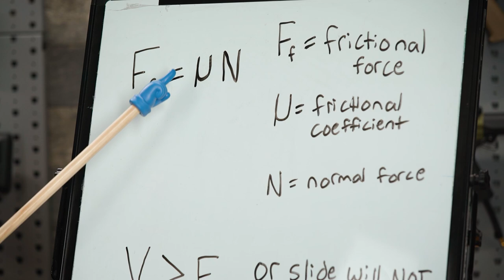Evike Matt Teaches Airsoft | Official Master Class Trailer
Evike Matt has over a decade of invaluable airsoft experience. Now, for the first time ever, he will share it with the world in this exclusive 42 part course that will take you from noob to pro and accelerate your airsoft career.

Evike.com; The Largest Airsoft Retailer in North America and Home of the World's Largest Airsoft Showroom Store.
Check our website regularly for the newest Airsoft guns and gear!

APRIL FOOLS